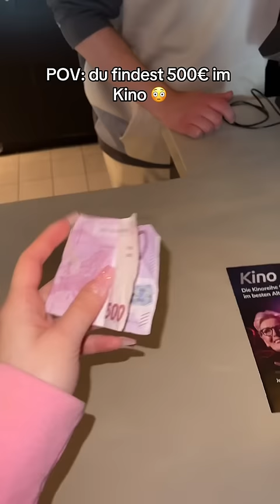500€ im Kino gefunden 😱